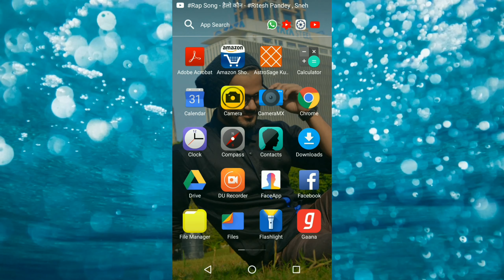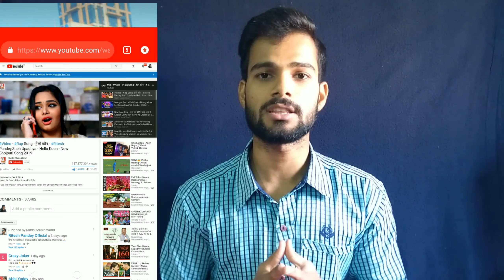How to play Youtube videos in background ? Youtube videos ko background me kaise chalaye ? YouTube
kya aap bhi youtube videos ko apne smartphone ke background me open kar dusra bhi kaam karna chahte ho to aaj ki video last tak zaroooor dekhe... jisme mai aaj 2 solid tarika btaya hu.

youtube video background me kaise chalaye
how to play youtube video in background
play youtube video in screen lock
play youtube video while running other app
play youtube video in background and run other apps
youtube ke video ko background me kaise chalaye
youtube video or game ek sath kaise chalaye

Let's Start.

If you guys really enjoy my video 4 whatever reason then don't forget to give likes and do Share.

Become Buddy, Join me on...

MY YOUTUBE SETUP :

Tripod Under 500 Rs :

Tripod Under 2000 Rs :

Boya Mic Under 1000 Rs :

Mic Under 200 Rs :

Green Screen Cloth :

18 Inches Ring Light With Stand Under 2000 Rs :

My Laptop Under 30000 Rs :

My Mobile Under 15000 Rs :